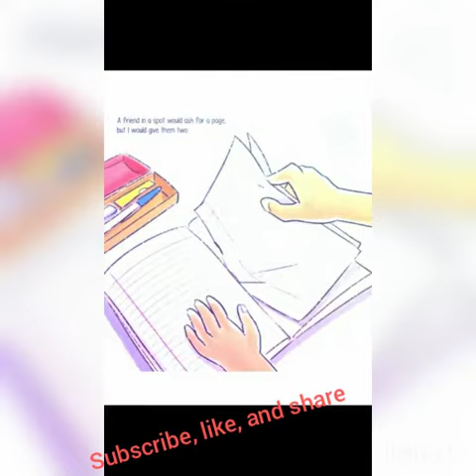Old is gold Whatsapp status old song video Old memories